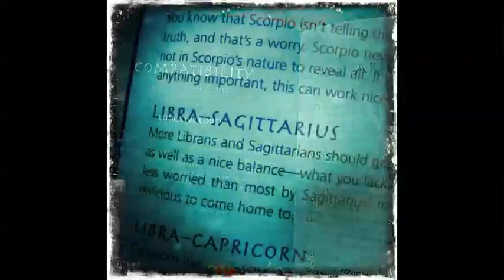2011 and Love Compatibility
Yasmin Boland 2011 and Love Compatibility